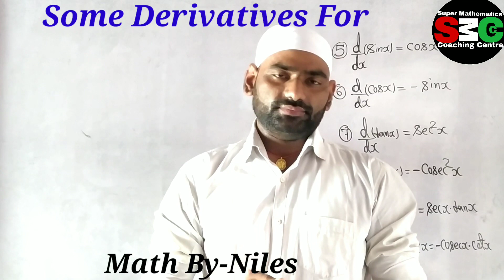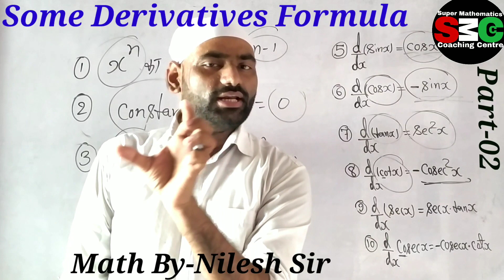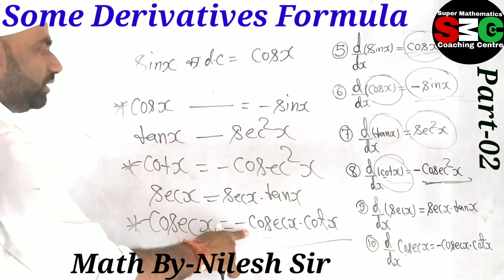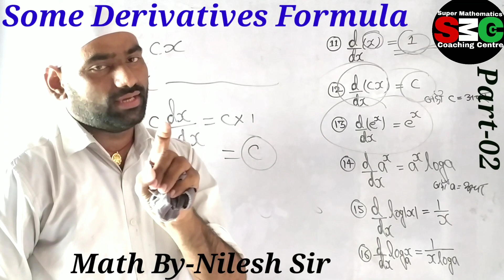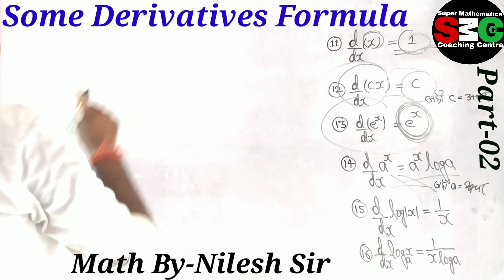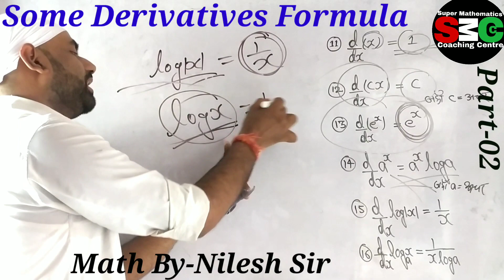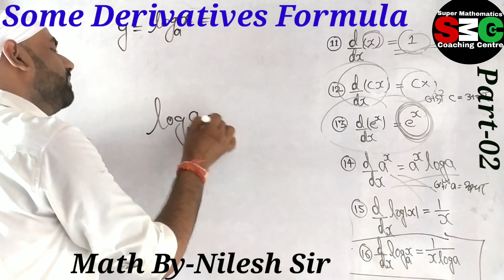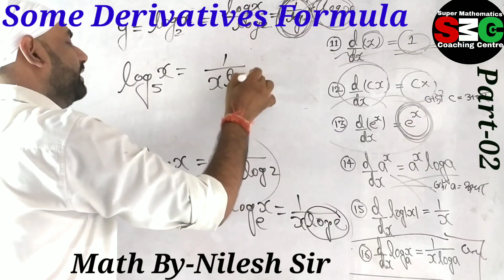Trickly_Differentiation_Formula_Part-02//अवकलज के महत्वपूर्ण सूत्र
डिग्री बनाने का सबसे आसान तरीका...

सभी पार्ट को जरूर देखें.

य़ह degree का पार्ट है जिसे जरूर देखें.

ENGLISH के अच्छा knowledge बनाना चाहते हैं तो सभी पार्ट को जरूर देखें

          Thank you so much dear students
नीचे physics chemistry और math का लिंक दिया हुआ है जरूर देखें
आपलोगों को आपका अपना चैनल सुपर mathematics कोचिंग सेंटर imamganj में स्वागत है...
    मैं निलेश कुमार आपलोगों के लिए स्थैतिक विधुत के 10 वां पार्ट लेकर आए हैं जिसमें कूलॉम के नियम का सदिश रूप कैसे लिखा जाता है ये बताये हैं।
निचे सभी पार्ट का लिंक दिया गया है उस पर क्लिक कर के देख सकते हैं
            Directed by Nilesh sir
किसी प्रकार के कोई समस्या हो तो मेरे नंबर 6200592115 पर कॉल या wattsapp कर सकते हैं..

आपलोगों को 100 %गारंटी के साथ DIFFERENTIATION नहीं सीखा पाया तो मेरा जन्म लेना ही बेकार होगा.

इस वीडियो को देखने से पहले DIFFERENTIABILITY के दोनों पार्ट को देखना बहुत जरूरी है जिसका लिंक इस प्रकार है

Public on 20 August 2020
SUPER MATHEMATICS COACHING CENTRE KARPI ROAD IMAMGANJ
SUPER MATHEMATICS
     👉Differentiability NCERT BY NILESH SIR 👈

        Upload on 17 August 2020

    Organic chemistry for class 11th

SUPER MATHEMATICS COACHING CENTRE KARPI ROAD IMAMGANJ PATNA DIRECTED BY NILESH SIR

Continuity by Nilesh sir

पूरा continuity देखने के लिए इस चैनल के play list me जाकर देख
cell reaction, cell reaction in electrochemistry in hindi, cell reaction in electrochemistry tricks, cell reaction is spontaneous when, cell reaction

Electrochemistry by Dharmendra Sir
(DHARMENDRA IRODOV CLASSES ARWAL)

अजय सर के मार्ग दर्शन में अंग्रेजी बोलने के लिए सीखें केवल सात दिनों में ही.
घर बैठे अंग्रेजी बोलना सीखें एकदम आसानी से.

केवल प्रत्येक पार्ट को अच्छे तरह से देखे समझे.

SPOKEN ENGLISH BY AJAY MISHRA

Playlist में जाकर देंखे

Articles by Ajay Mishra

Preposition by Ajay Mishra

Physics by Nilesh sir
12th physics by Nilesh, इस चैनल पर बने रहने के धन्यवाद.

सभी पार्ट को ध्यान से देखें पूरा पूरा concept बनेगा... Challenge है 100% exam में tally करेगा 12th board 2021 में मेरा दावा है...
Super mathematics coaching centre imamganj directed by Nilesh sir
SUPER MATHEMATICS COACHING CENTRE IMAMGANJ

सभी को सूचित किया जाता है कि अब आपका अपना चैनल सुपर मैथेमेटिक्स कोचिंग सेंटर imamganj पर प्रति दिन वीडियो अपलोड होगा.